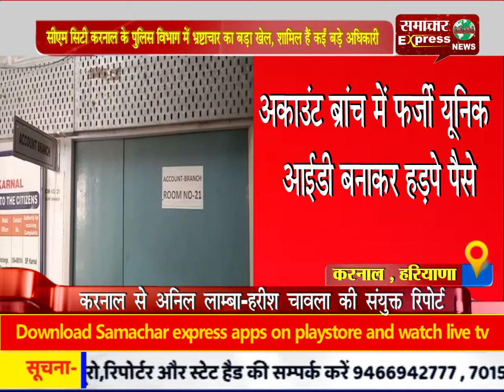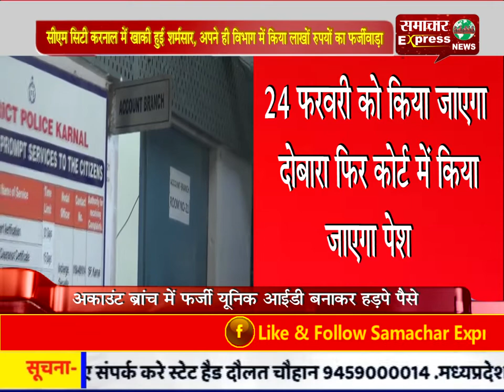सीएम सिटी करनाल में पुलिस की टीए ब्रांच में लाखों का फर्जीवाडा करने वाले दो एएसआई रिमांड पर